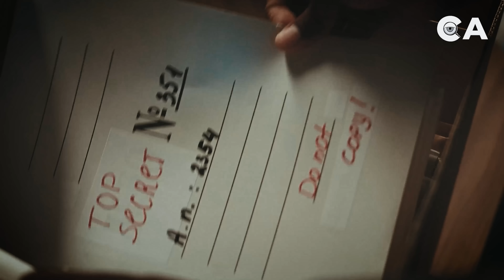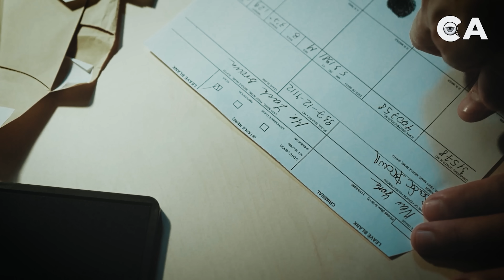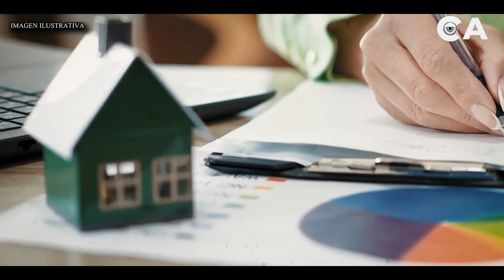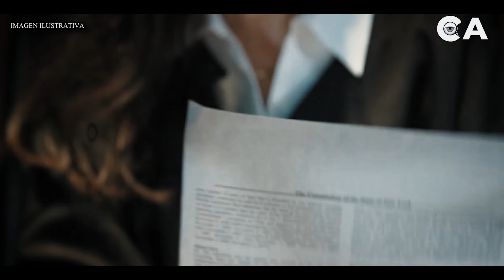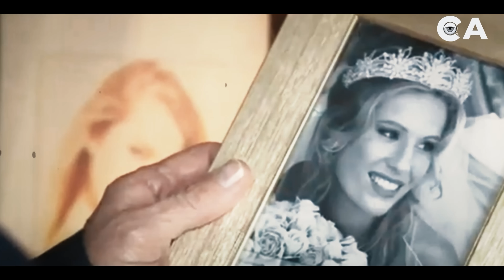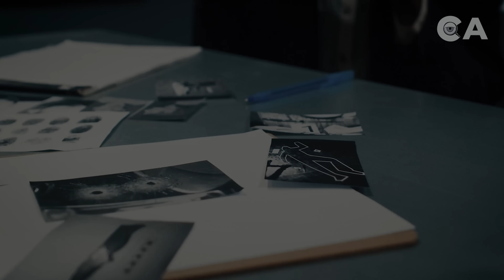El ASESlNATØ de esta MUJER te dejará IMPACTADO - El caso de Corinna Marr